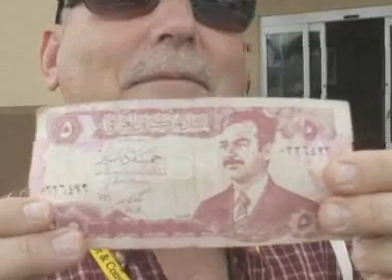21 Wounded Vets Part 1 of 2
21 Wounded War Veterans arrive in Fort Myers for a weekend filled with surprises.